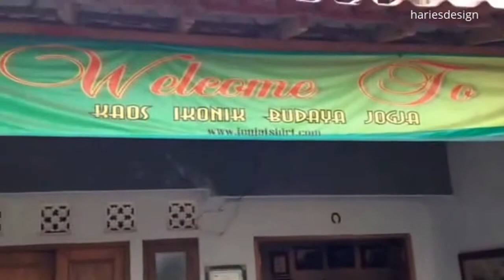Kampoeng Gajah Jambon - Pabrik Kaos Yogyakarta